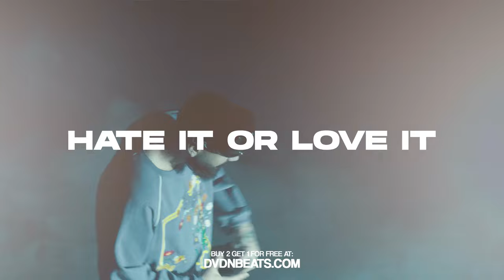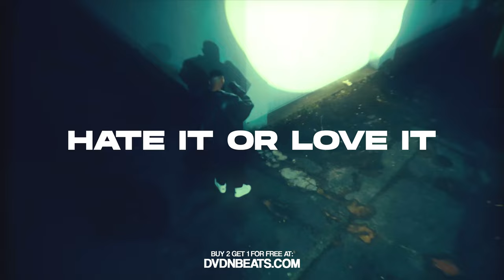[FREE] YAKARY x PA SPORTS Type Beat | HATE IT OR LOVE IT | 2024 (with Hook)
♬ BPM: 97
🔑 Key: Emin

0:00 Intro
0:19 Hook
0:40 Verse
1:08 Bridge
1:29 Hook
1:49 Verse
2:12 Bridge
2:21 Hook / Outro

Sample: Hate It Or Love It - Acapella - 50Cent x The Game

prod. by @prodpapii x crazydanbeats  x DVDN

❗ IMPORTANT ❗